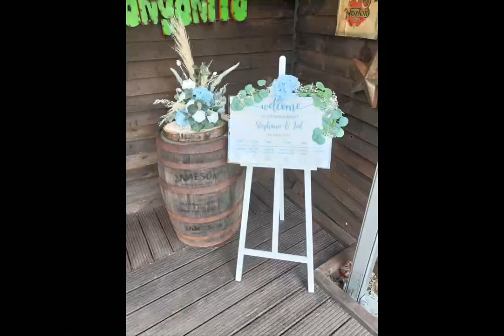S& J Wedding Transformation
A magical day for a very special couple - Saturday 14th May 2022

Venue: IHRH

Photography: K Steels Film & Photography, I James Avery, J Hyde Weddings, Adrian Dewey

Ceremony: Gill - Vidal Ceremonies

Flowers: Francesca- Ford Baker Blooms of Bourne

Wedding Co-ordinator: Hollie Swinscoe

Venue props L&L Events UK and Well Laid Table

Stationary: Pretty Pops Design

Soft play: Little Soft Play Company